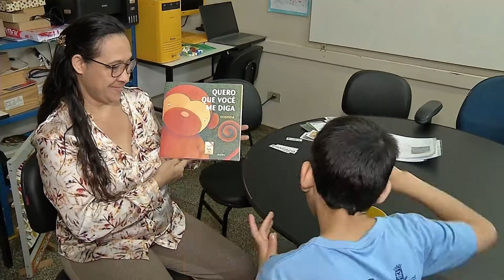Semed garante que há professores de apoio suficientes para alunos autistas nas escolas da Capital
Há alguns dias, pais de autistas protestaram para cobrar profissionais especializados na Rede Municipal de Ensino de Campo Grande. No entanto, a Secretaria de Educação garante que há professores de apoio suficientes para atender a demanda, mesmo com o número de estudantes especiais tendo aumentado mais de 260% nos últimos cinco anos.